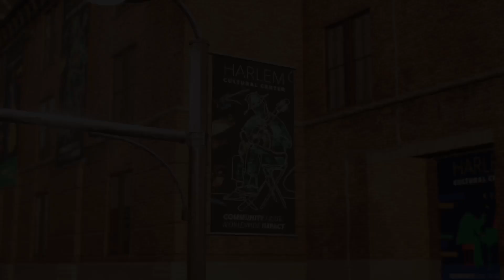Marvel's SPIDER MAN 2 Walkthrough Part 9 Rio Morales